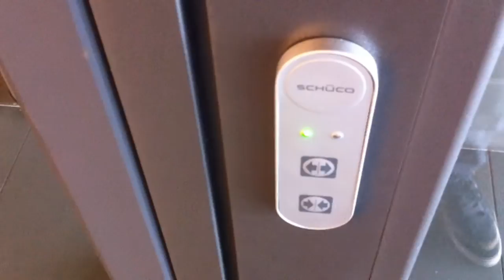Schüco sliding doors TipTronic ASS 70 HI (balkonowe drzwi przesuwne)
Schüco ASS 70.HI is a high-insulation, lift-and-slide system which fulfils even the more stringent requirements of the energy saving regulations. The Schüco ASS 70.HI lift-and-slide system provides easy, quiet access to balconies, patios and conservatories. Since the sliding leaves run on one level, there are no door leaves opening inward or outward. This provides you with more space for your interior.

exclusivedoors.eu